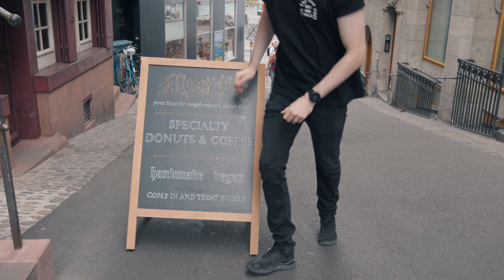MYSTIFRY - Vegane Donuts in Basel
Allegra von Mystifry produziert und vertreibt ihre veganen Donuts mit vollem Einsatz und viel Herzblut. Wir waren vor Ort und haben ihre 5 Kreationen des Monats getestet.

Rheinsprung 4, 4051 Basel

Vielen Dank fürs Zuschauen! Dort gibt es auch eine Auswahl unserer besten Rezepte zum selbst kochen und backen.

Tizian & Jenny
CLEVERGREENS